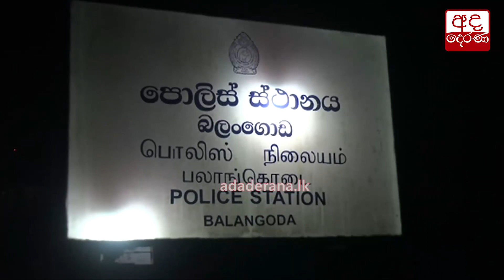උඩුපුස්සැල්ලාවේ මහල් අටක ගොඩනැගිල්ලක් අවදානමක...